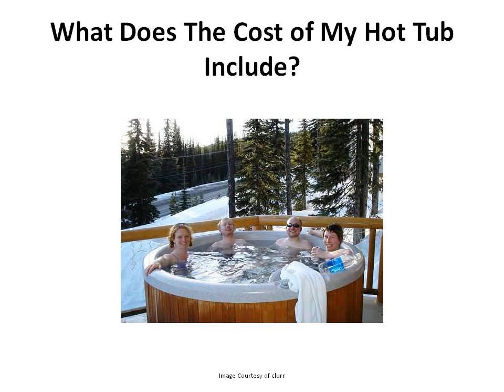Hot Tubs For Sale | Hot Tub Covers | Jacuzzi Hot Tubs For Sale | New | Cheap